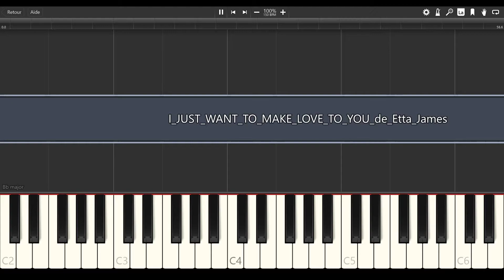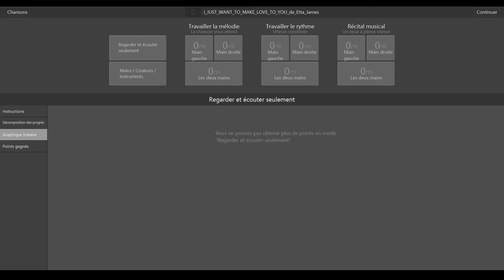I Just Want to Make Love to You - Etta James [PIANO TUTORIAL]